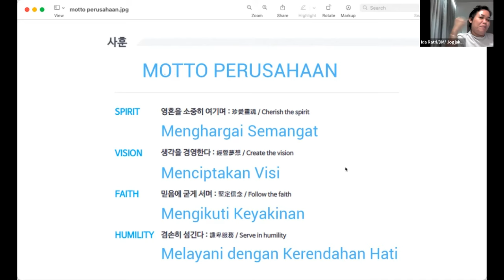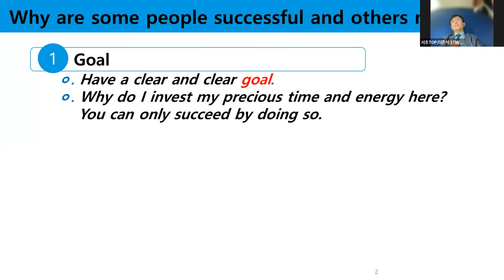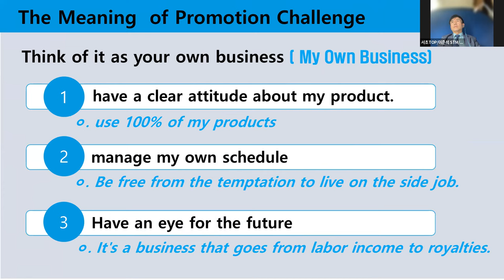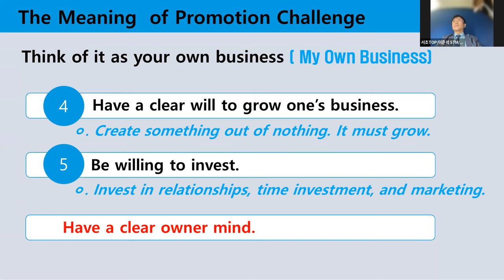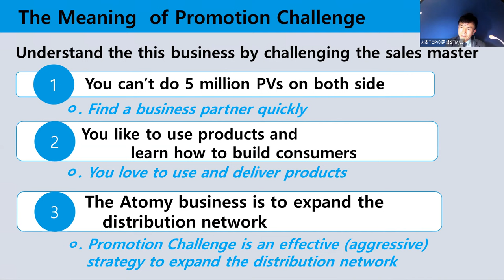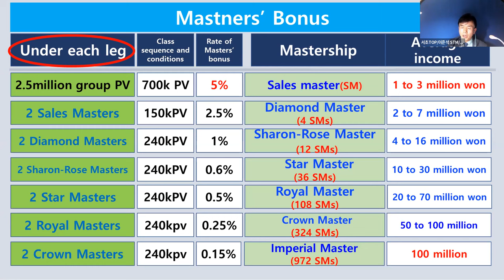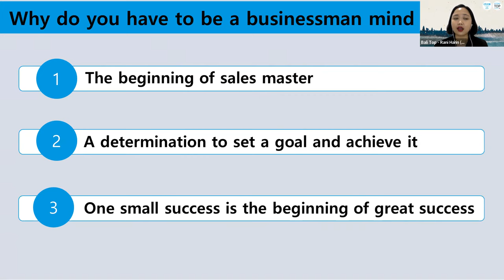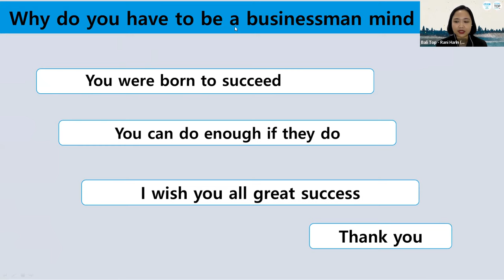[ATOMY TOP INDONESIA] STM 이준석 시스템 강의 STM LEE JUNE SEOK SYSTEM LECTURE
Topic: Mastership Challenge
(Language: Korean, Indonesian)

Speaker: STM Lee June Seok
Moderator: SM Rita Naga
Interpreter: SM Rani Harin